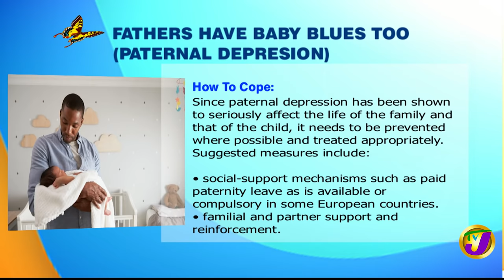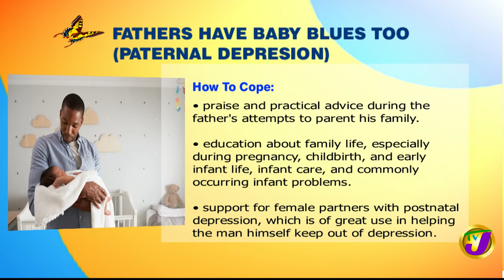Fathers Having Baby Blues Too| Paternal Depression | TVJ Smile Jamaica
We often hear about postpartum depression in women but did you know that dads can go through similar circumstances and situations well to explore the ins and outs of fraternal depression professor of child development Maureen Samms-Vaughn joins us this morning.